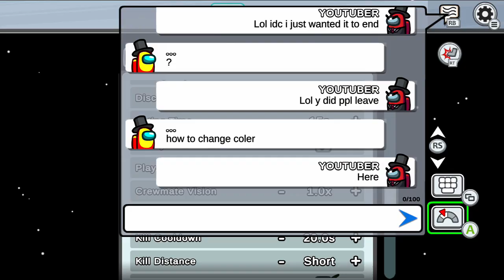yellow sus??? 🤔.....(part21: @AMONGUS XBOX ONE @XBOX @XBOXGAMEPASS) #21